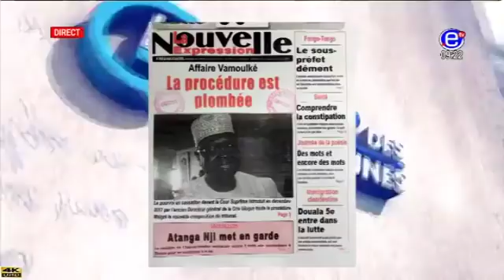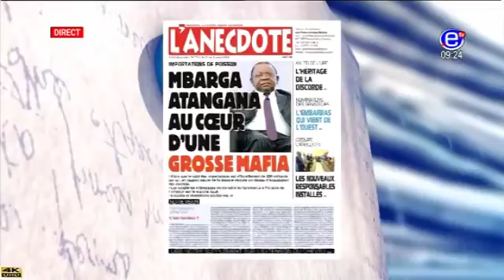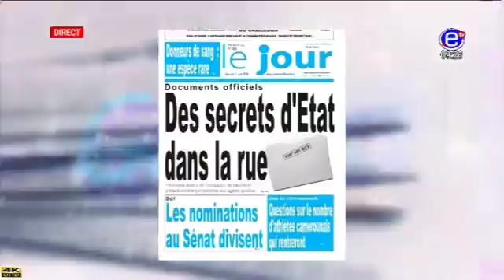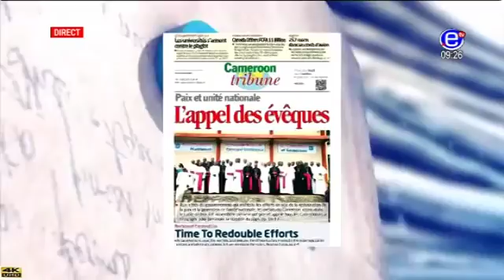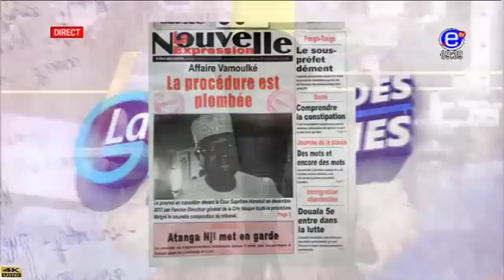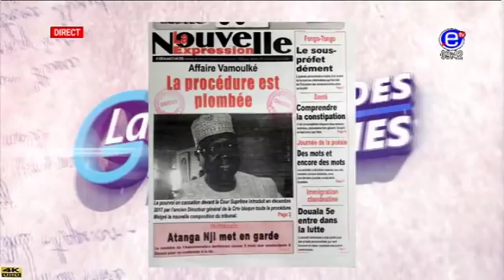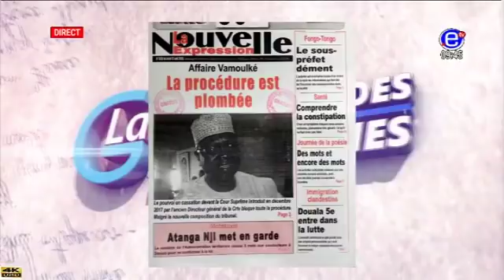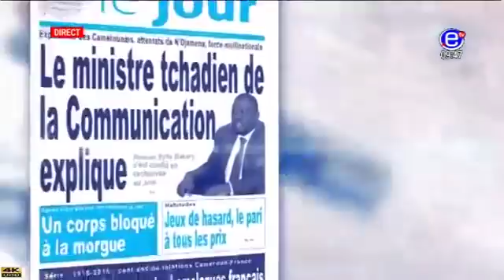REVUE DE PRESSE - Jeudi 12 Avril 2018 - EQUINOXE TV